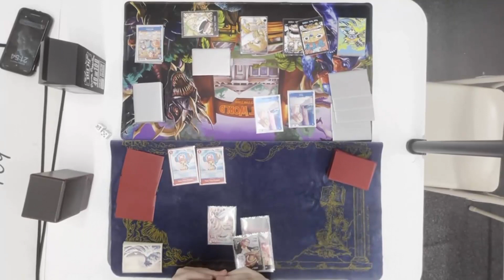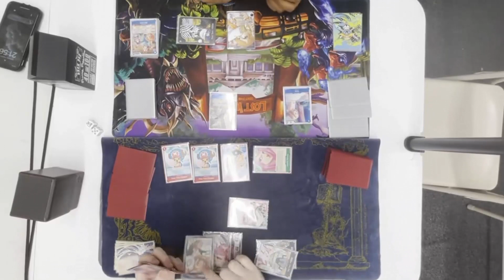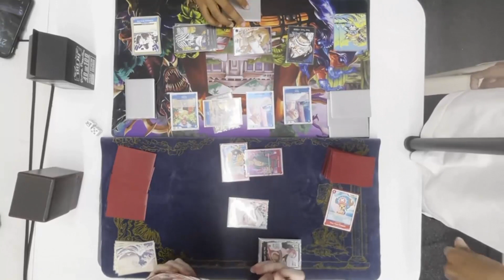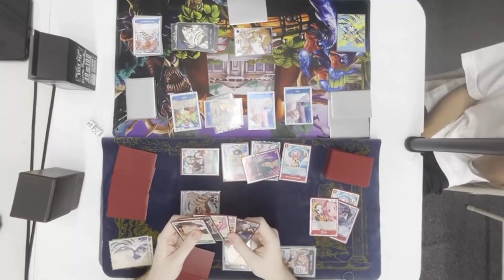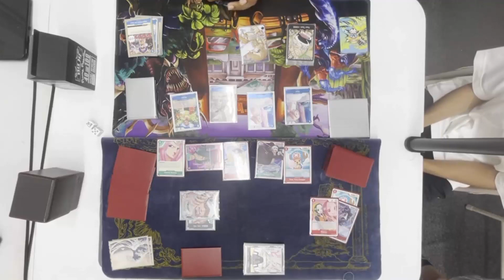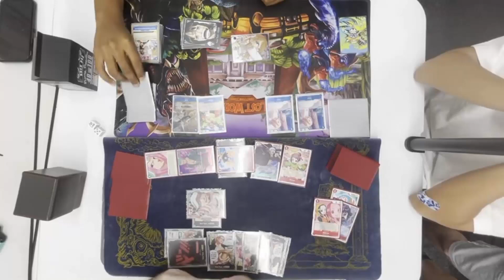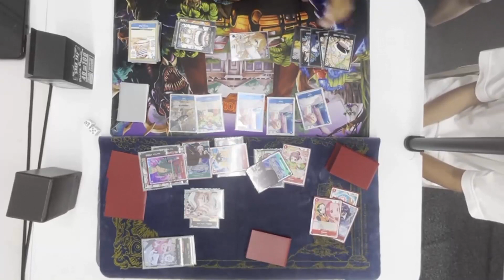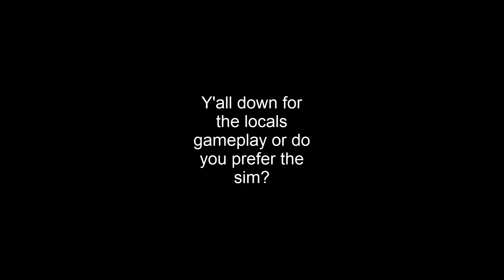(OP03) Law vs Nami - We playing at locals - One Piece Card Game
Will definitely work on recording at locals more, don't have the set up for it now. Also definitely check out my friend, he has some gaming videos on his channel but he is going to start doing one piece content soon.